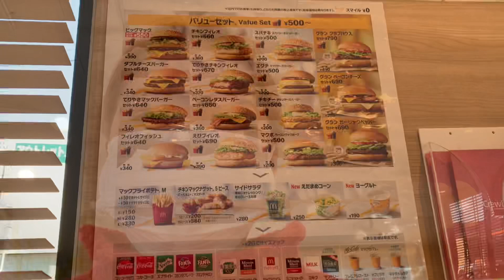ANG MGA NAGBABAGA NIYONG TANONG! SASAGUTIN NA!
SASAGUTIN NA NAMIN ANG INYONG MGA KATANUNGAN.